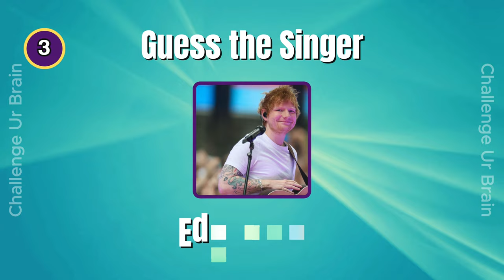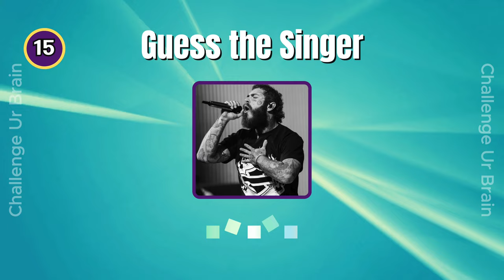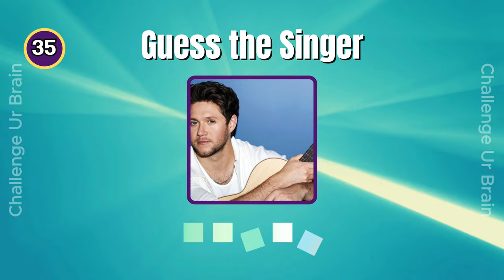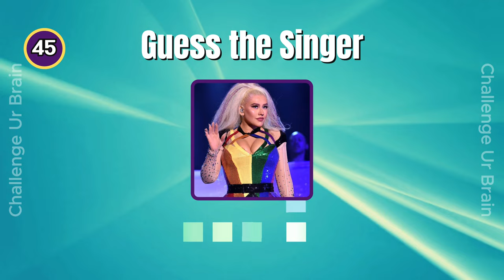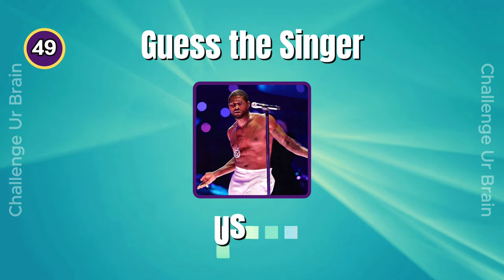Guess the singer in 3 seconds | Celebrity quiz #005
Can you guess the singer in 3 second?

Name the 50 famous singers

Have Fun!